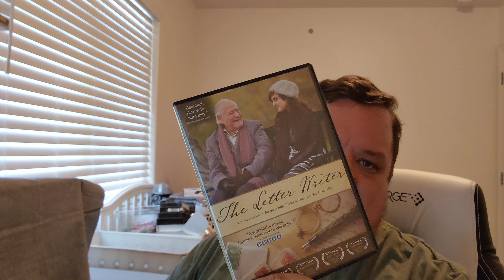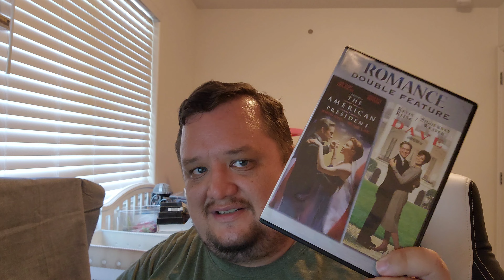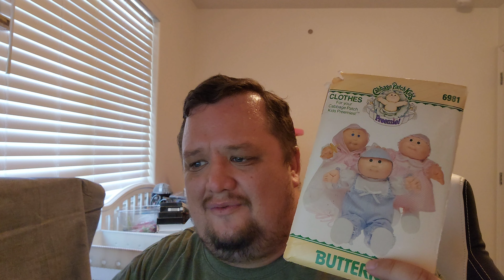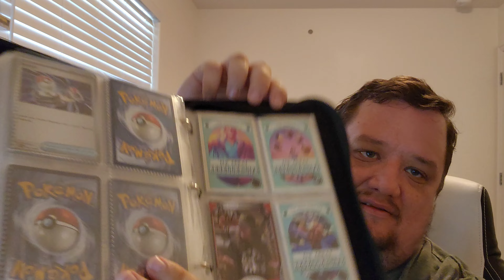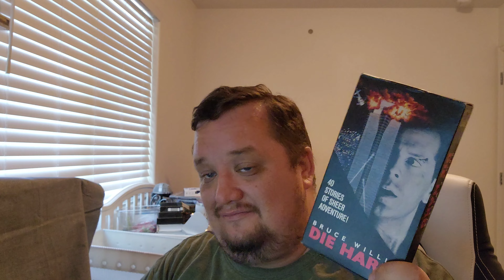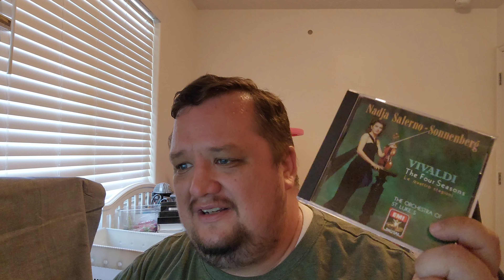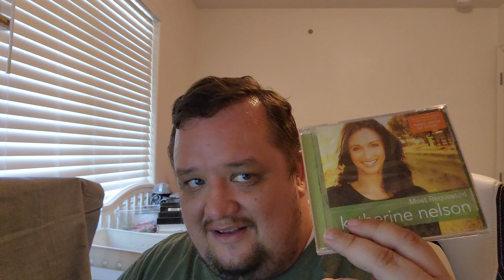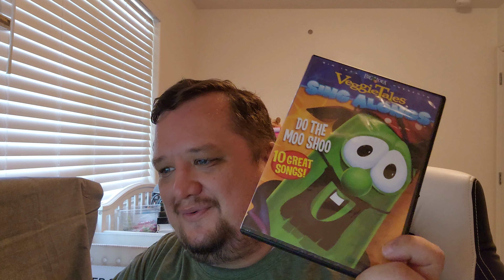Are you wanting a Business or reselling? -August 4, 2024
I'm back and wanting to share my reseller life. I hope this is something that you can learn and enjoy watching. Please come back. I will be doing this Monday or Tuesday.  I hope you enjoy this and if you have any questions or comments, share. Here is where I'm at

District $5.00 off your first order code: DIXIEF73

The Thrifter Trading Card (Series 1 #1) Limited Reselling Collectible

The Shipper Trading Card (Series 1 #2) Limited Reselling Collectible

Reseller Series Trading Card Collectible Great Reseller Life James Helferstay

The Bins Thrifter Trading Card (Series 1 #3) Limited Reselling Collectible